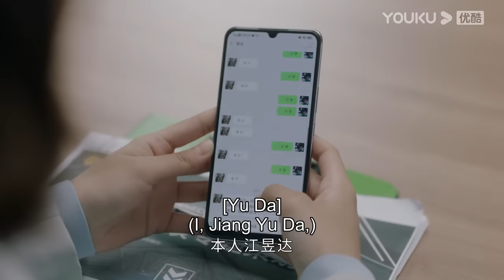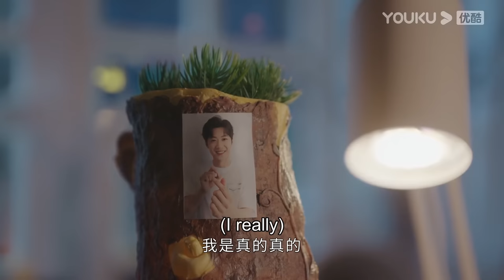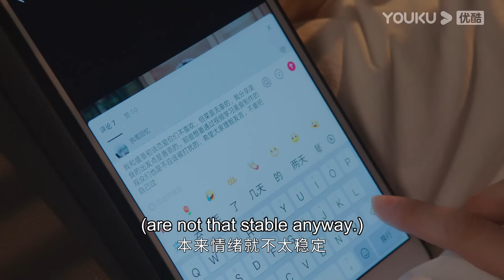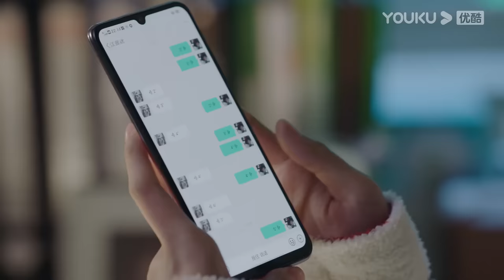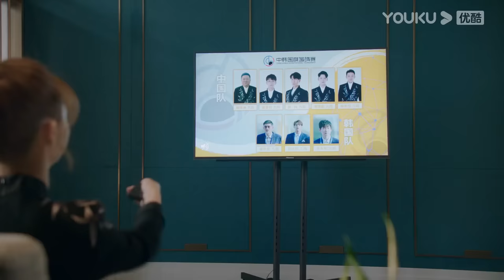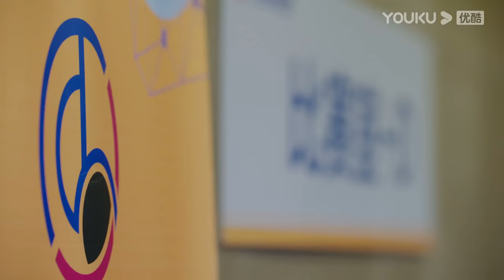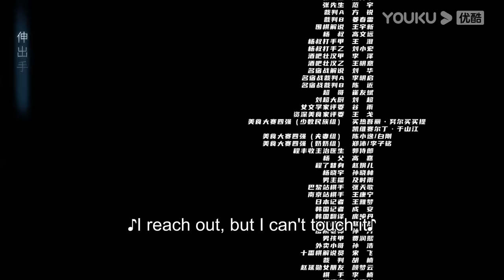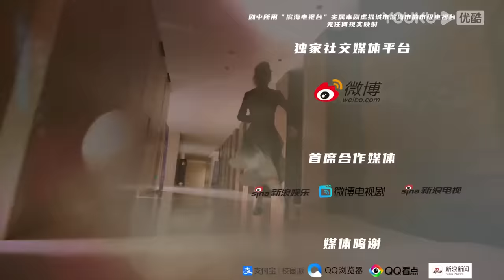[GO Into Your Heart] EP35 | Fake Relationship Romance Drama | Landy Li/Niu Junfeng | YOUKU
[GO Into Your Heart 舍我其谁] Sheng Jing Chu, a talented young Go player, became famous with his dark horse posture and made a sensation in the Go world. He has never accepted any interviews and has become the subject of numerous media reports. The trainee reporter Cheng Liao helped Sheng Jing Chu but was misunderstood as his girlfriend. The two of them put up a fake front but fell in love. Sheng Jing Chu suffered a loss in the game and was driven out by his master. His life fell into a pit but Cheng Liao supported him and the two inspired each other. Sheng Jing Chu honed his chess skills and with Cheng Liao's media skills, become a new generation force that inherits the spirit of Chinese Go and attracted more young people to the game.

★42 Episodes